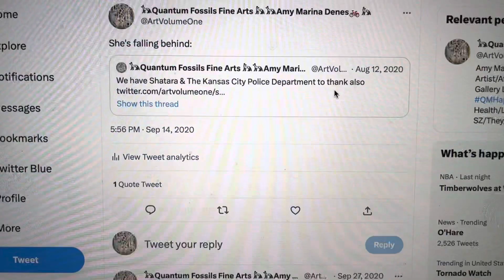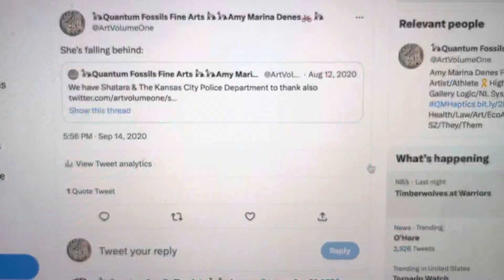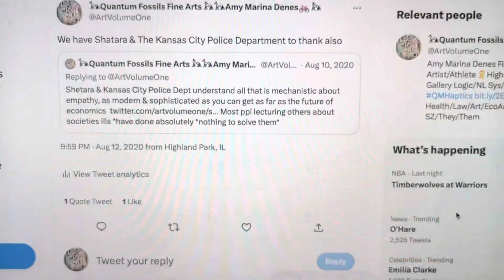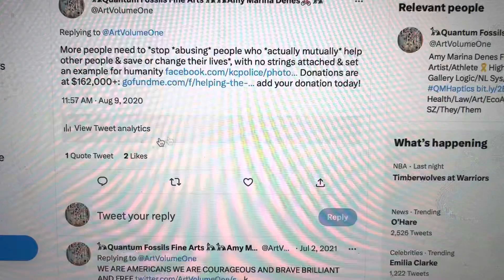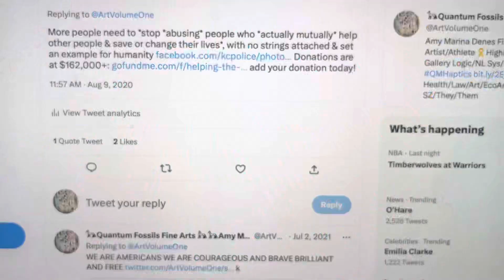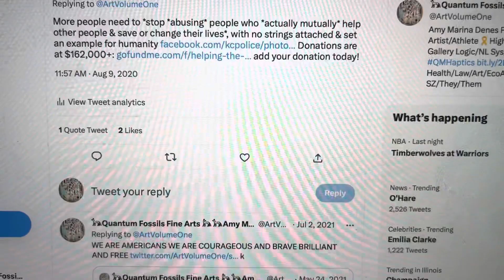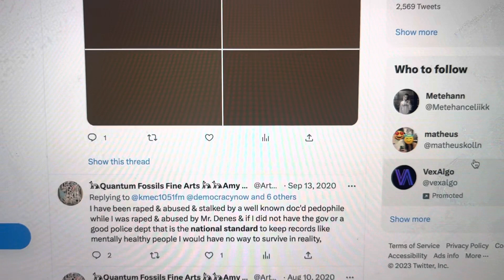I recently told commentor here about how all 👮‍♀️ here where I grew up are a national standard🇺🇸